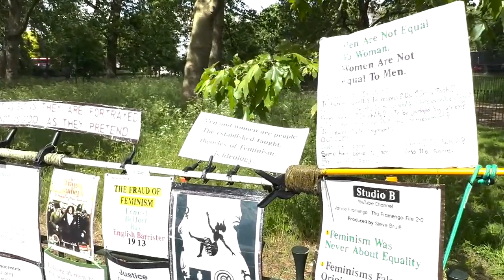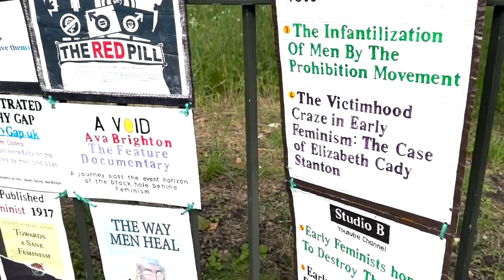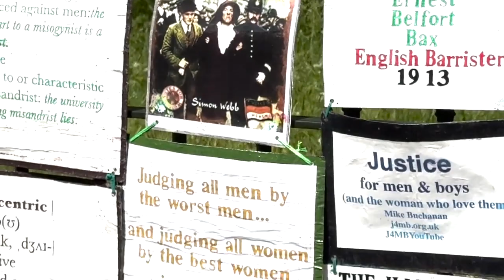Your Weekly Dose of Speakers Corner Part 1 HD